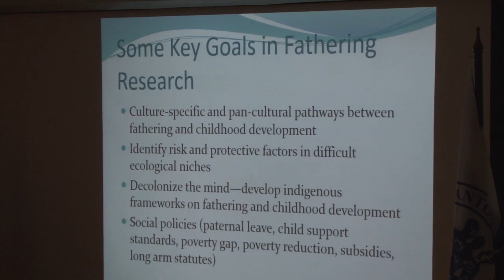01 05 2019 FMF hield eendaagse Conferentie